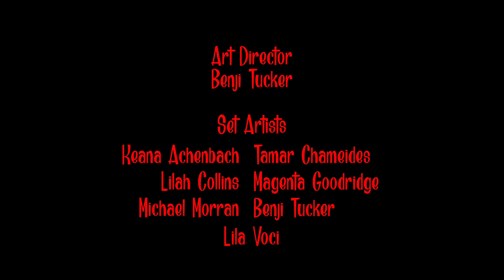City of My Dreams by Benji Tucker - 2020 AAHSFF Best Music Video Nominee